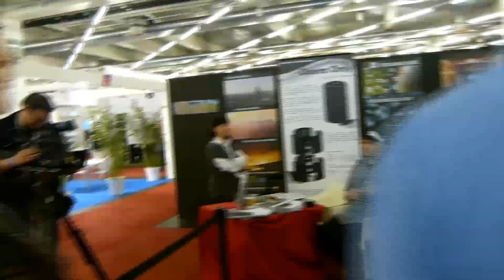Opera amplifier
Munich 2013